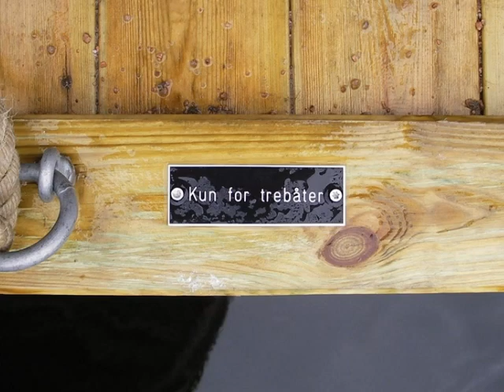Gammel tresjekte fra Kragerø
Tradisjonell trebåt , sjekte , motorbåt , kogg, bygd i Kragerø ca 1952. Ensylindret motor fra Fredrikstad Motorfabrikk. på 4 Hk.
Traditional wooden boat from Kragerø , Norway, Built 1952.